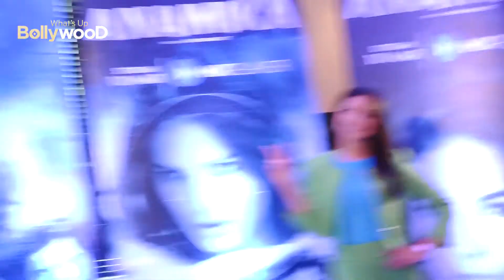SUNNY LEONE & SONNALLI SEYGALL PROMOT करने पहुंचीMX PLAYER की WEBSERIES ANAMIKA को ;कराया PHOTOSHOOT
BOLLYWOOD HOTTEST UPDATES : SUNNY LEONE & SONNALLI SEYGALL PROMOTING MX PLAYER ANAMIKA SPOTTED VIDEO ||

sunny leone in kapil sharma show full episode 2022,
sunny leones songs new madhuban,
sunny leone new song mika singh
sunny leones songs all song pani wala dance
sunny leones songs new song 2022 romantic
sunny leone bigg boss 15
sunny leone anamika trailer
sunny leone salman khan bigg boss

new movie,
movie,